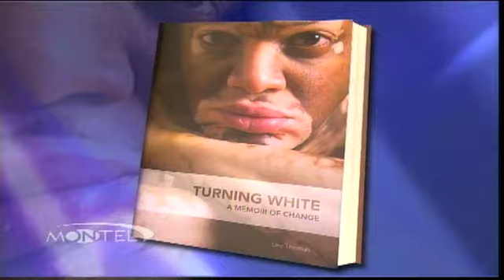Dead Sea Speech 2014 intro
Lee Thomas Speech Intro (4min)